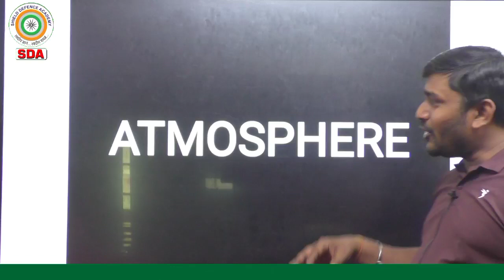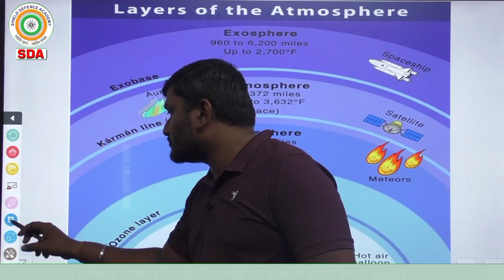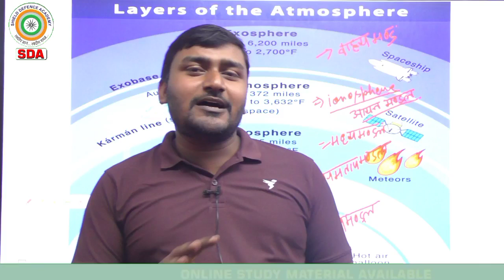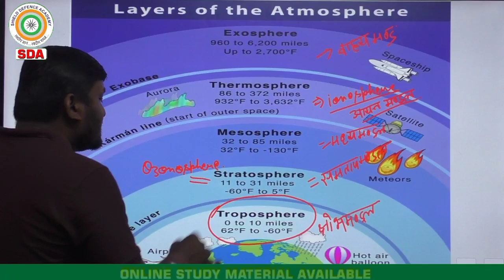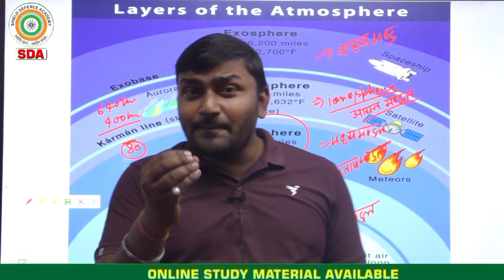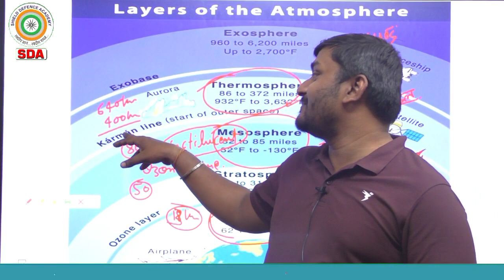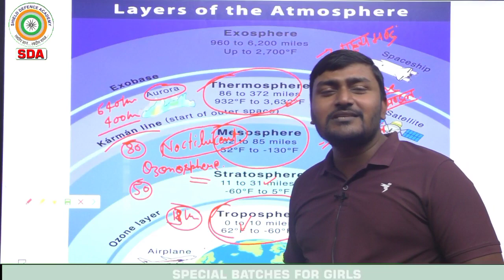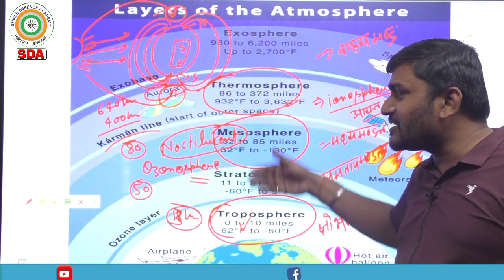ATMOSPHERE_ Short tricks for nda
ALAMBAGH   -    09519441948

📲WhatsApp Assistance:
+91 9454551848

                          Lucknow-226005